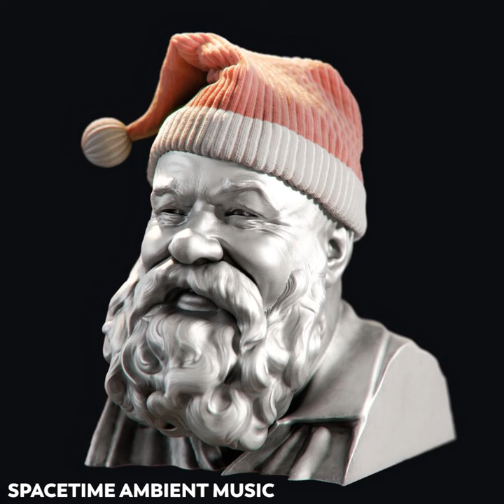FUNNY | Spacetime Ambient Mix 2022 (Jasmine Thompson)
Inspired by Jasmine Thompson & Zedd - Funny (Acoustic)

Space Ambient Music origins go back to 1970s in Japan.
Spacetime Ambient Music origins go back to 2021 in Ukraine.

Spacetime music is a subgenre of new-age music, described as tranquil, hypnotic and moving music. It is derived from ambient music and is associated with lounge music.

✳️ Spacetime Ambient Music can be used for meditation, relaxation and dreaming. It's easy listening, and elevator music.

✅ IT'S RECOMMENDED TO LISTEN IN HEADPHONES

Spacetime music can evoke a continuum of spatial imagery and emotion, which can be beneficial for introspection, and for developing, through a practice of deep listening, an awareness of the spatiality of sound phenomenon. This type of psychonautic listening can produce a subtle trance-like state in certain individual, which can in turn lead to sensations of flying, floating, cruising, gliding, or hovering.

Spacetime music is used by some individuals for both background enhancement and foreground listening, often with headphones, to enable states of relaxation, contemplation, inspiration, and generally peaceful expansive moods; it may promote health through relaxation, atmospherics for bodywork therapies, and effectiveness of meditation. Space music appears in many film soundtracks and is commonly played in planetariums.

❄️ CHILL WITH  SPACETIME AMBIENT MIX 🥶